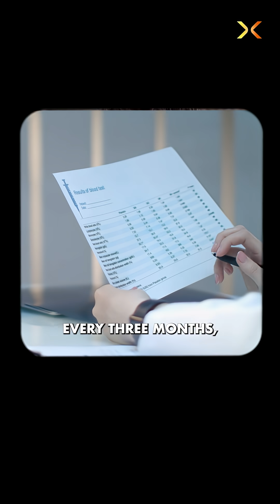Fasting for Health I Tried It for 30 Days and Saw Amazing Results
In this episode of SparX, Mukesh Bansal dives deep into the science of fasting - one of the most powerful tools for improving health, focus and longevity. Drawing from personal experience and cutting-edge research, Mukesh shares how a 10-week fasting journey transformed his energy, blood markers and mental clarity.

He explores the benefits of intermittent fasting, ketosis, and autophagy, while also connecting fasting to ancient practices across cultures of the world. Backed by scientific studies and evolutionary biology, this episode breaks down how fasting works, why it matters, and how you can safely build it into your lifestyle.

Whether you're curious about how to start fasting, weight loss, metabolic health, or boosting productivity, this episode is packed with practical insights and timeless wisdom. A must-listen for anyone serious about wellness, performance, and personal transformation.

Chapters:-
00:00 - Intro
01:09 - What is Sparx Podcast about?
02:17 - What are three Superpowers?
05:30 - Mukesh’s personal experience with fasting
10:36 - Why should you try fasting?
12:48 - The history of fasting
22:24 - Fasting: Then vs Now
30:57 - Science behind fasting
35:03 - How do you go about fasting?
40:34 - How to actually fast
53:26 - Guided clinics for fasting
55:33 - Closing thoughts
59:50 - Outro